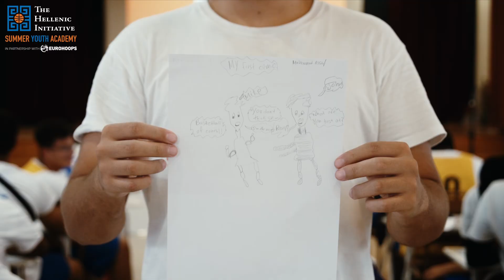THI Summer Youth Academy - A Unique Summer Camp Experience